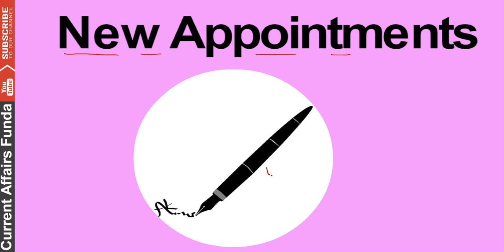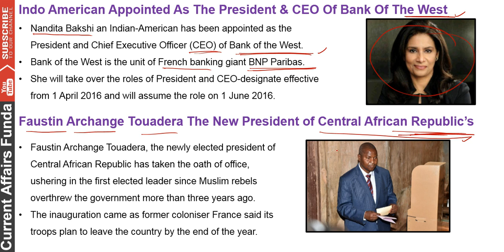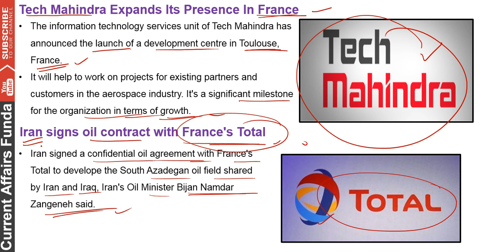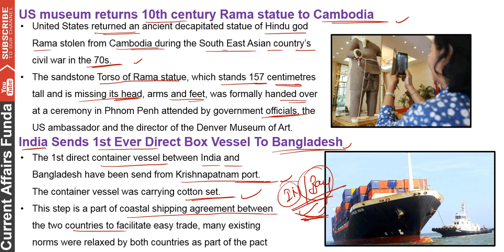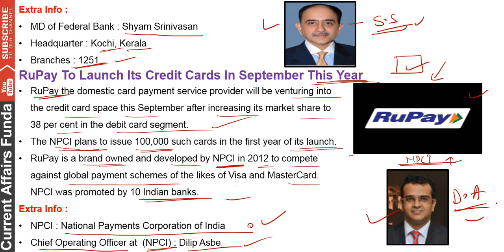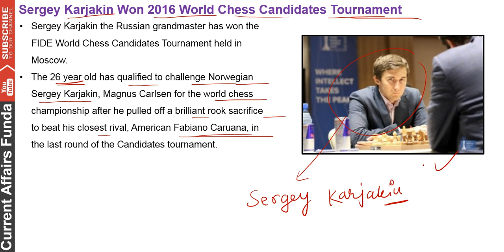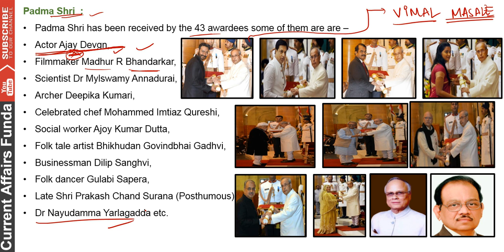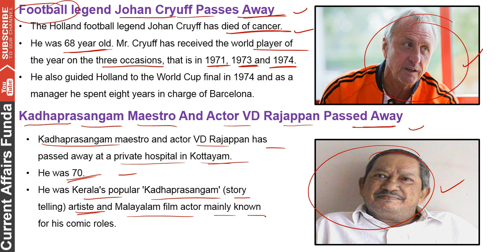March 4th week Current Affairs Part 2